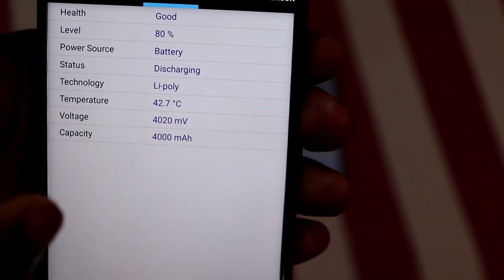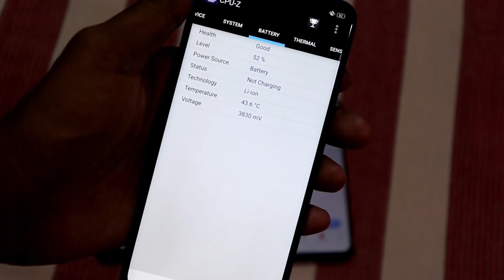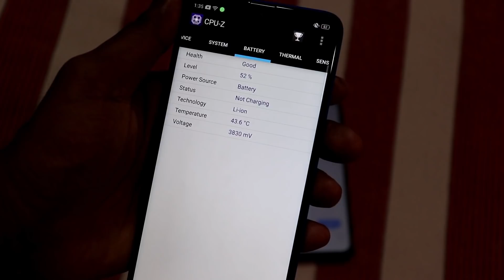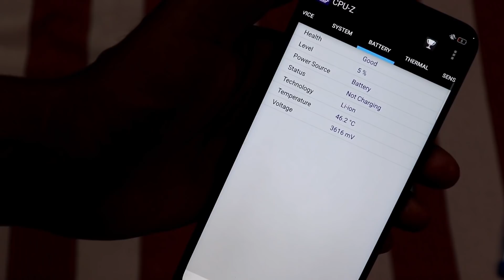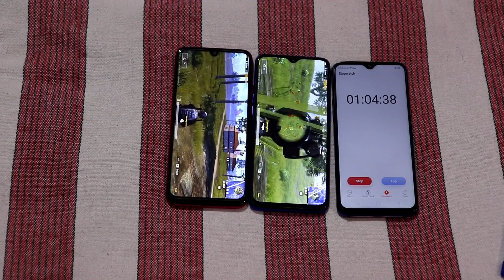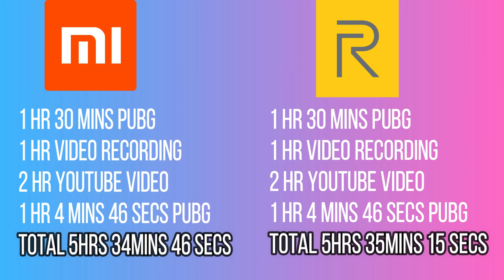Battery Draining Realme 3 Pro vs Redmi Note 7 Pro Heating Test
Realme 3 pro and redmi note 7 pro battery draining test and heating test.
Realme 3 Pro vs Redmi Note 7 Pro Battery Drain Test PUBG Youtube, Video Recording